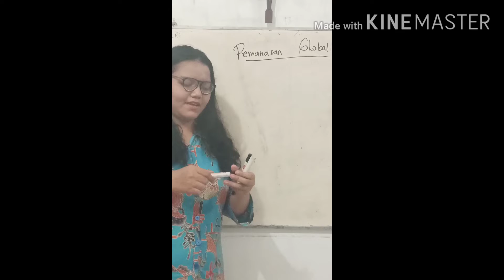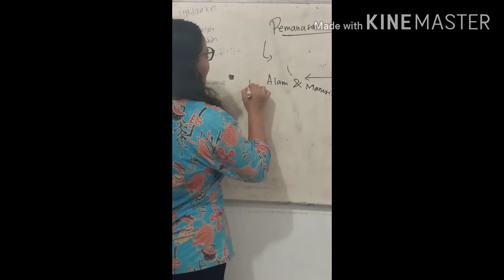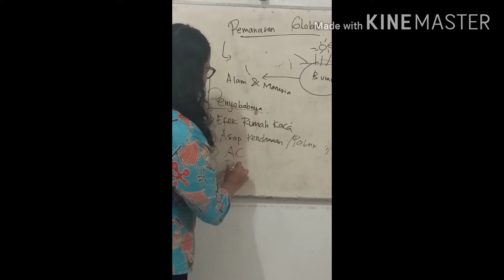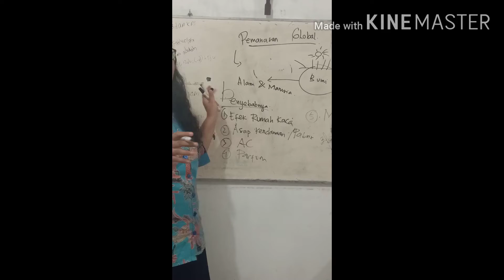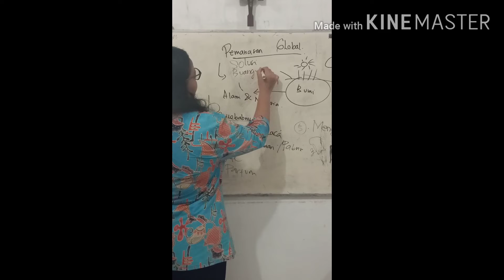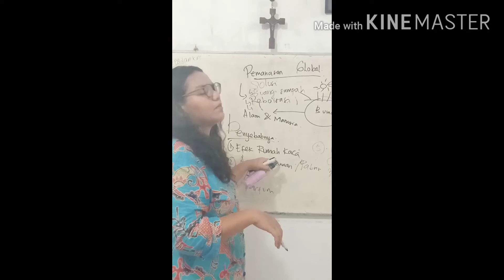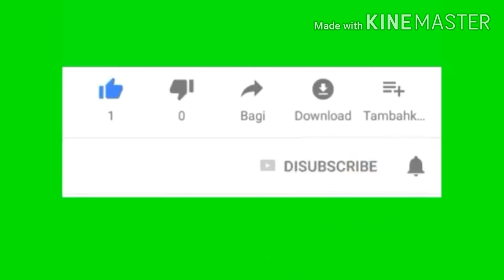TUGAS SAGUSAVI XIII_VIDEO PEMBELAJARAN PEMANASAN GLOBAL OLEH WAHYUNI TERESIA,S.Pd SMA N 1 NAMORAMBE"